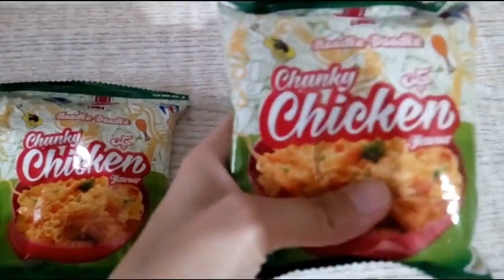Chicken Noodle Pakora Recipe//No basin Pakaro//Ramadan Special Recipe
How to make Ramadan Special Pakora, Chicken Noodle Pakora Recipe,,Ramadan Special Pakora Recipe.